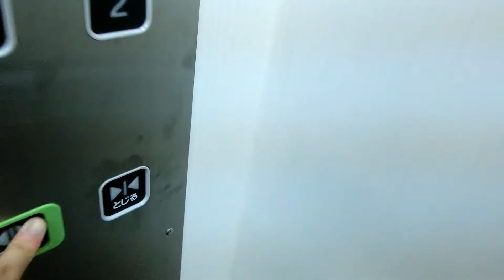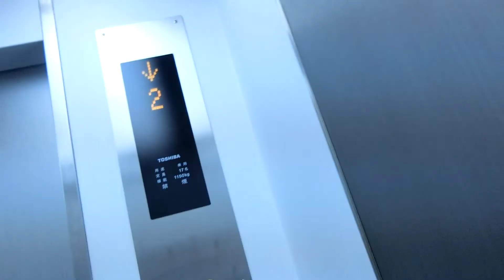三井生命岡山ビルのエレベーターPart5-1（左側更新後）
1年ぶりに訪問したら、エルフレッシュパック(オーダースペーセルGR)に更新されていました。更新後も全基車椅子非対応です。制御更新でホールランタンと乗場ドアとかごは更新前の物を再利用しています。気配りアナウンスは無音だと思います。更新前は第1世代エレメイトセレブラムでしたが、開閉ボタンは矢印表記でした。3基ありますが、この動画では左側を撮影しました。

メーカー：東芝
機種：エルフレッシュパック(オーダースペーセルGR)
駆動方式：ロープ式
設置台数：3基(群管理)
アナウンス：なし
到着チャイム：あり
車椅子操作盤：なし
停止階：
左側･中央･･･1,2,3,4,5,6,7,8,9,10,11,12,13,14
右側･･･B2,B1,1,2,3,4,5,6,7,8,9,10,11,12,13,14
停止可能階：
左側･中央･･･1,2,3,4,5,6,7,8,9,10,11,12,13,14
右側･･･B2,B1,1,2,3,4,5,6,7,8,9,10,11,12,13,14
用途：
左側･中央･･･乗用
右側･･･乗用(非常用)
定員：17名
積載：1150kg
ドア：2枚両開きドア
設置年度：1979年11月
リニューアル年度：2016年度頃